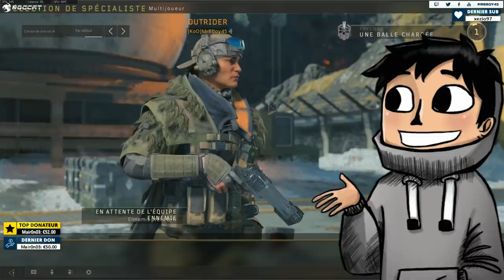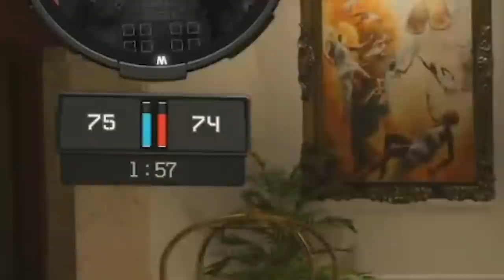CoD Black Ops 4 : Opération Grand Heist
On découvre calmement avec JoJo Alfouille, Bloody et Loulou les nouvelles maps de l'opération Absolute Zero sortie récemment sur

Mon matos

Partenaire !